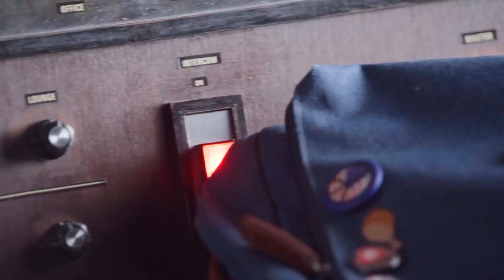hot marco peña scenes | logoless + 1080p (the kissing booth 2)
[how to save it to your camera roll]
you can download it using a youtube mp4 converter or screen record